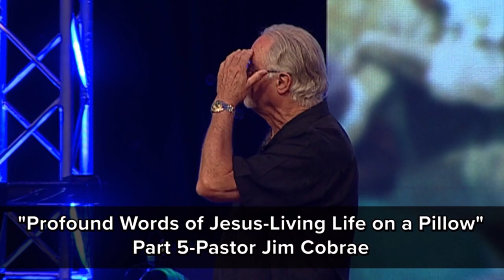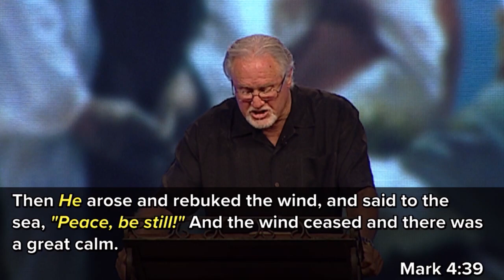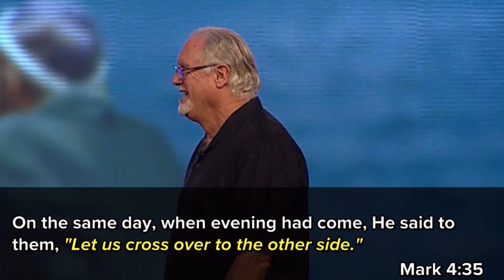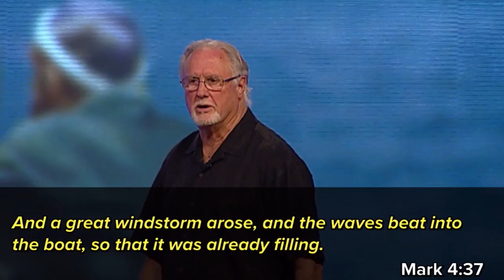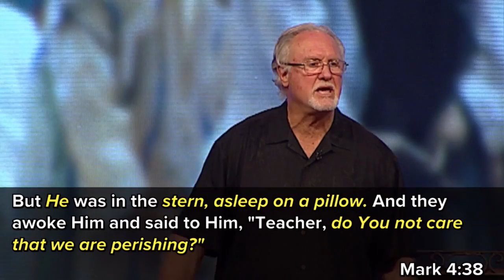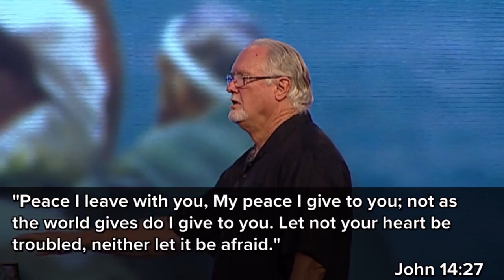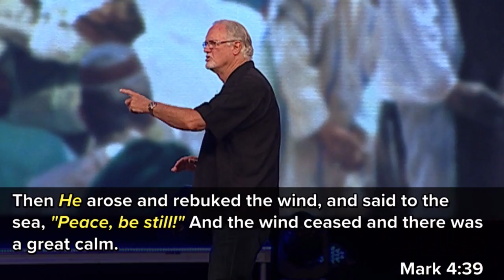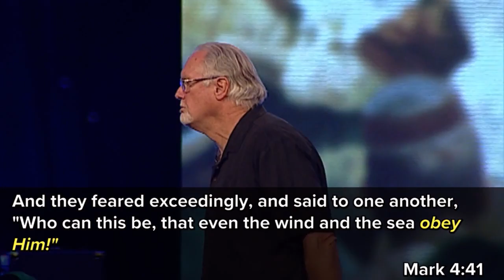"Profound Words of Jesus - Part 6" by Pastor Jim Cobrae